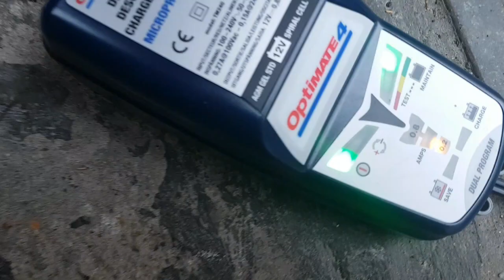New Leaf Podcast - Vlogmas Day 16